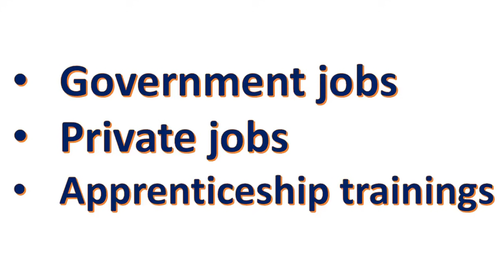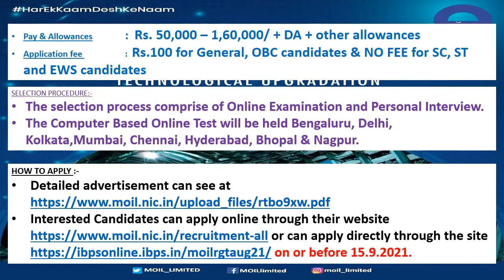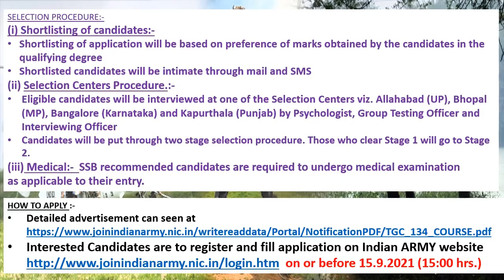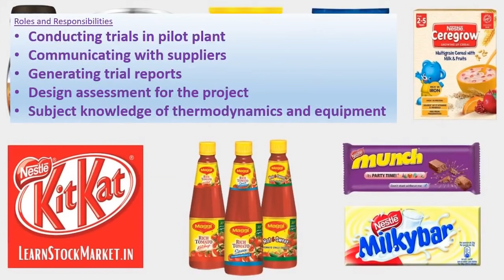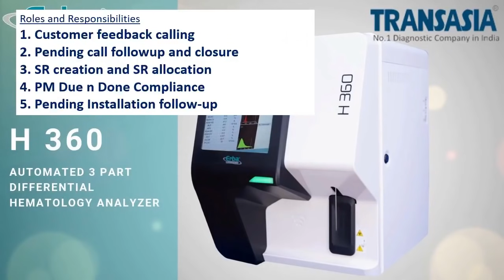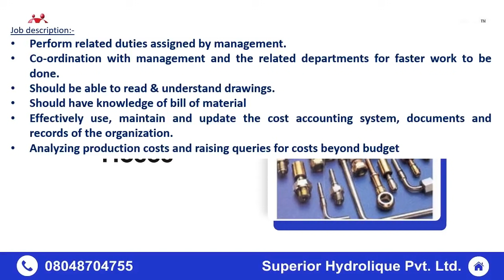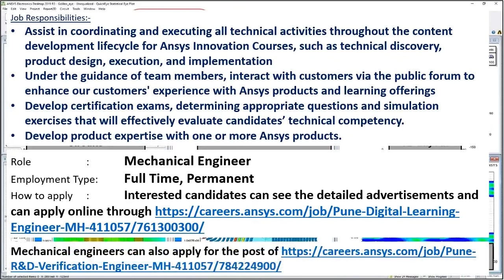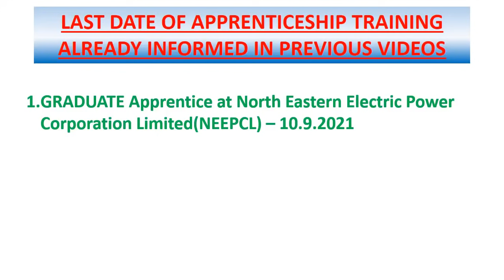Mechanical engineering jobs | 6.9.2021 | Employment news for mechanical engineer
This weeks video contains information's regarding Government jobs in MOIL, INDIAN ARMY, CIL, NIOT.
And it also contains information's regarding private jobs of Simulation Lab Pvt.

This video contains apprenticeship information’s of Bharat Heavy Electricals Limited, Haridwar (BHEL), Bharat Electronics Limited, Machalipatnam, North Eastern Electric Power Corporation Limited(NEEPCL).

Government jobs